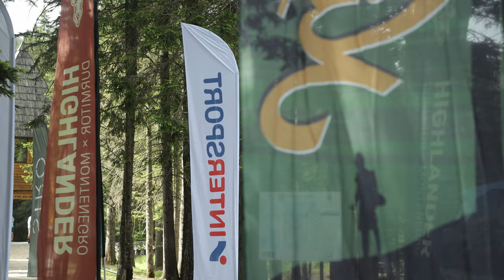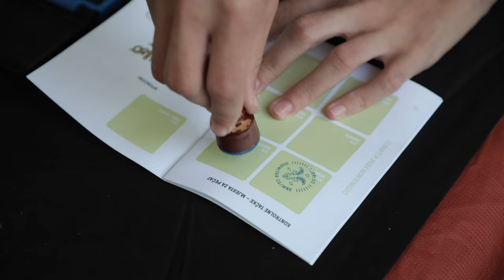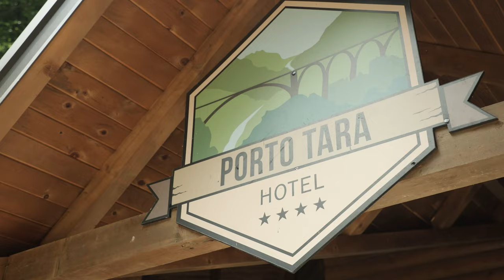HIGHLANDER Durmitor Montenegro 2024 - Highlights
Check out the vibe at HIGHLANDER Durmitor and how over 100 adventurers spent their time in the magnificent National Park Durmitor!

HIGHLANDERs had the opportunity to marvel at peaks like Bobotov Kuk, enjoy views of the Black Lake, and pass through picturesque landscapes filled with green forests and wild flora.